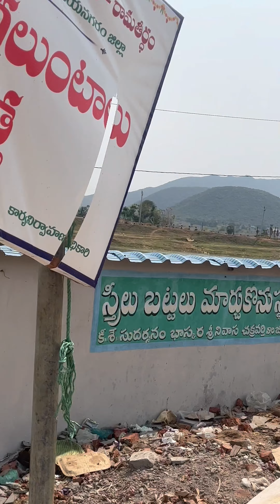Ramatheerdam history vintey mindblocking#temple#rama#shorts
Ramatheerdam history vintey mindblocking#vizag#hyderabad#vizainagaram#hyderabad#ayodyaramandir#

Enjoy the video guys and be a food lover💕

Have a good day guys enjoy the life and enjoy the food💕 respect the food

Help the people how are suffering from hunger and kindly show humanity at them guys 🫂👏👏
So friends I hope the video helped you a lot😍
THANKS FOR WATCHING😍Ramateerdam bodi konda#andhra pradesh#Ramateerdam temple priest#Miracles of temples#history channel shows#Popular temples in india#temples of india#india top 10#top 10 temples in india#Special story on ramateertham#telugu news#Importance of ramateerdam#Pooja#Ramatheertham temple in vizianagaram